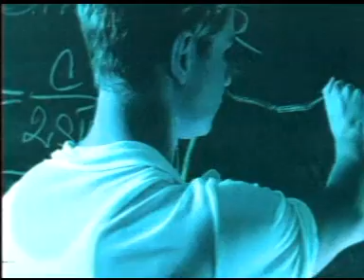Hi Fi Ne Dano